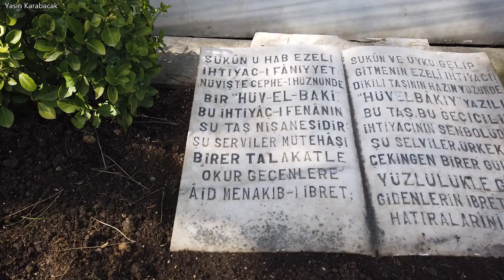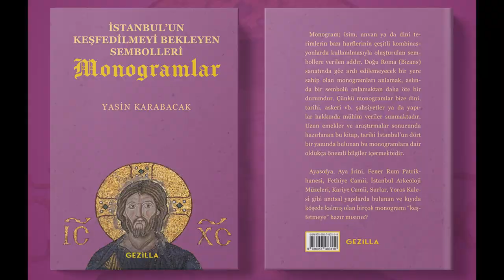Tevfik Fikret'in Mezarı, Aşiyan Müzesi (Tomb of Tevfik Fikret, Aşiyan Museum)